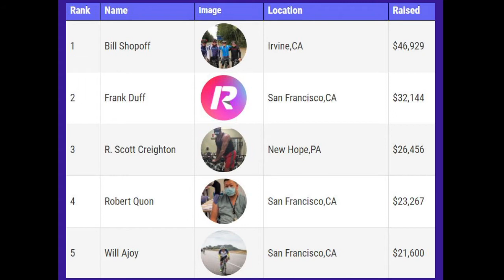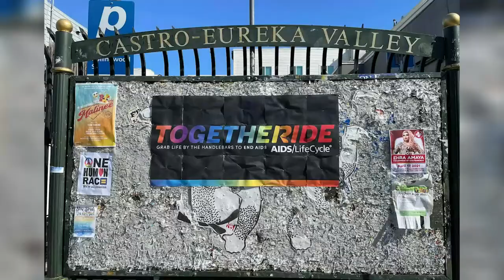TogetheRide LIVE | May 7, 2021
Welcome back for another episode of TogetheRide LIVE! We hope you enjoyed hanging out with our fabulous hosts, Gonzalo and Bear, as well as playing along for our game show, TogetheRound!

To make an impact in the fight against AIDS, register for TogetheRide for just $25 at togetheride.org